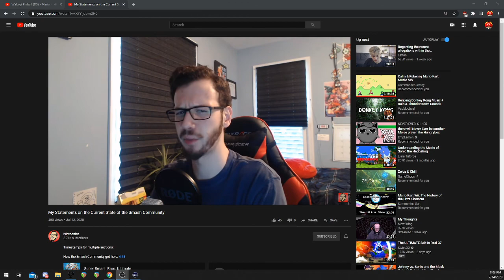Tuehundredcc - Mario Kart 8 DX 200cc Weekly Tournament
Weekly Mario Kart 8 Deluxe Tournaments: Every Sunday & Tuesday from 7PM - 8PM EST! FREE TO ENTER & OPEN TO ALL

Glentendo Circuit Every Sunday - 12 Race Mario Kart 8 DX 150cc Event.
Tournament key: 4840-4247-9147; can be used in the in-game tournament mode to enter!

Tuehundred CC Every Tuesday - 12 Race Mario Kart 8 DX 200cc Event. Tournament key: 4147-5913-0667